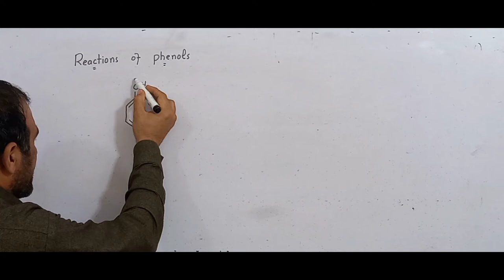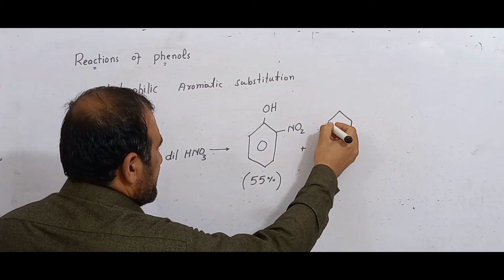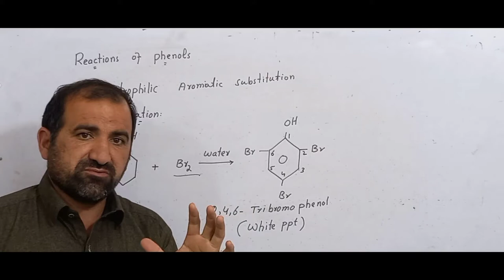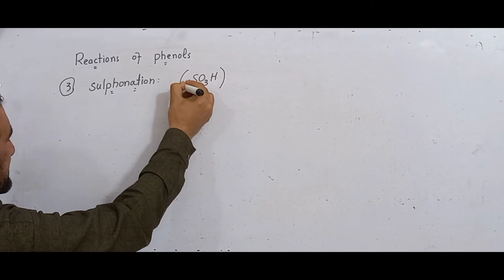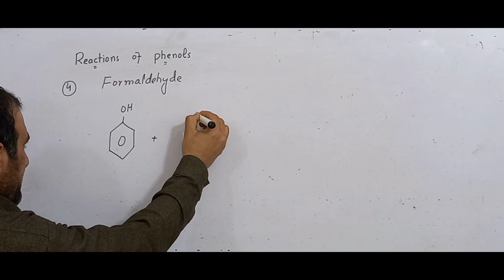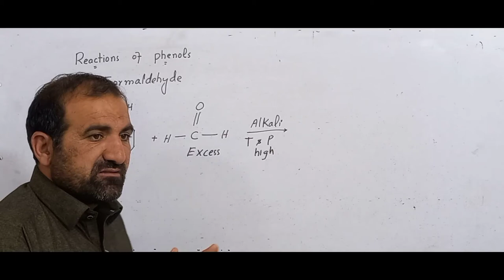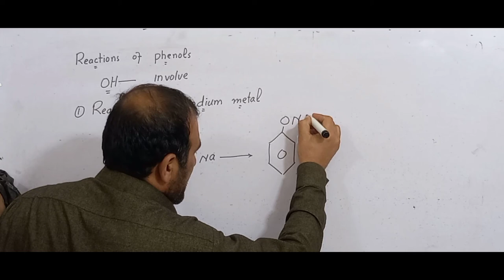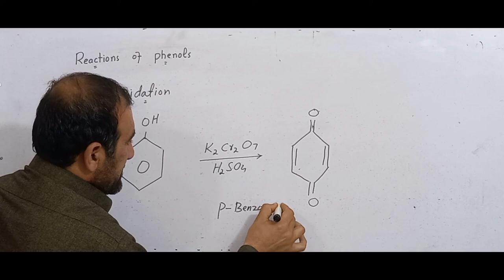chemical reactions of phenol